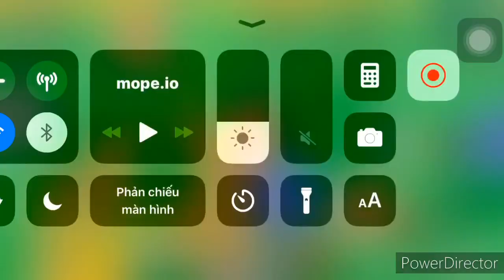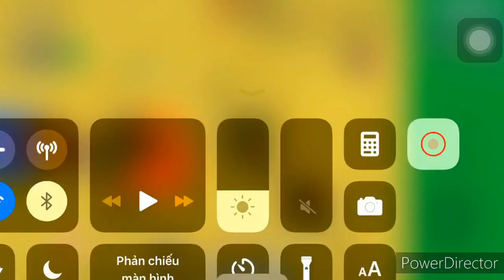Mope.io|How to do invicible bug in mope.io|Trex get to 5M easily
Fan tag (TX)
Clan tag ╠ ßŚŚ ╣